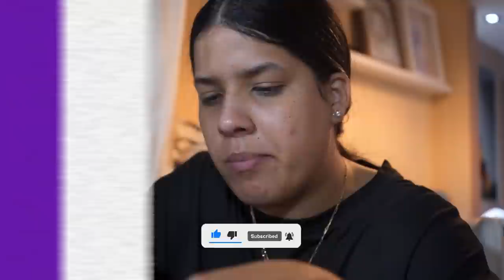¡La Celebración que lo Rompió en TikTok! Vlog en el Cumpleaños de la Hija de keys gusman elver "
chicos gracias por venir a ver este vídeo si les gusta no olviden compartirlo dar like y comentas

Cumpleaños
Hijos
TikTokers
Famosos
Celebración
Fiesta
Vlog
Sorpresas
Diversión
Momentos especiales
Regalos
Amigos
Alegría
Decoración
Pastel
Juegos
Baile
Emociones
Risa
Memorias